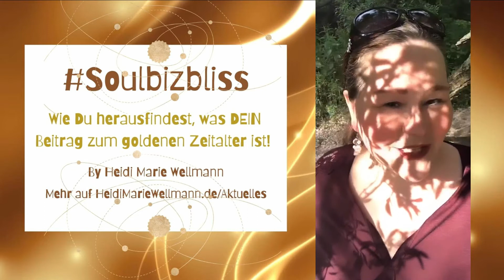Wie Du herausfindest, was Dein Beitrag zum GoldenenZeitalter ist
Was ist DEIN Beitrag?
Teile es mit uns 💛

Erzähle mir in den Kommentaren, wie Du das siehst, welche Erfahrungen Du hierzu gemacht hast. Ich freue mich DICH & DEINE Sicht kennen zu lernen.

 Und für den erfolgreichen Start Deines Seelenbusinesses ist das Celebrate your Business Passion Projekt perfekt geeignet. Dieses 30-tägige Retreat ist eine wundervolle Abenteuerreise. Hierbei widmen wir uns Deinem erfüllenden Erfolg, mit Deinem Seelenbusiness, mit Deiner wahren Herzensmission, um Deine wahren Herzenswünsche, Deine finanziellen Ziele, Deinen gewünschten Lifestyle wahr werden zu lassen und gleichzeitig das neue Zeitalter aktiv mitzugestalten, denn DU bist das fehlende Puzzlestück, um die Welt zu manifestieren, welche wir uns aus tiefstem Herzen wünschen.

Bist Du bereit hierfür? Ja? ​ goldrichtig

Auszug aus unserem Wirken rund um Berufung, Business & Seelenprojekte:

✨ SOULBIZBLISS-CLUB -  Tägliche Erfolgsroutine für Soulopreneure ✨
Manifestiere in und mit der Seelenbusiness-Matrix erfüllenden und nachhaltigen Erfolg mit Deinem Seelenbusiness - 6-monatige wochentägliche Begleitung für nur 888 € (auch als monatlicher Betrag von 148 € begleichbar) Hier geht´s lang

✨✨ Erfüllt & erfolgreich Berufung leben ✨✨

CELEBRATE YOUR PASSION - DAS erfolgreichste Coaching-Programm rund um Erfüllung & Erfolg mit der Berufung

MANIFESTATIONS-CHALLENGES mit den Themen, wie z. B.: Money-Love-Challenge, Lebe-Deine-Berufung-Challenge, Happy-Business-Challenge.

✨✨ Seelenbusiness - Business der neuen Zeit - Erfüllt, erfolgreich und dem Allgemeinwohl dienend  ✨✨

CELEBRATE YOUR BUSINESS PASSION - Begleitung beim Starten & Weiterentwickeln eines erfolgreichen Seelenbusiness

✨✨Ausbildung - Intuitions- & Berufungs-Coach der neuen Zeit  ✨✨

💕📱 Vernetzung & Communtiy  💕📱

BERUFUNGS-LOUNGE - die größte Online-Akademie rund um Berufung & Seelenbusiness! findest Du alles, für das erüllte & erfolgreiche Leben Deiner Berufung.

TELEGRAM-KANAL - Inspiration für Deine Berufung & Seelenbusiness

💕 Business-Anfragen für Interviews, Kooperationen etc. 💕